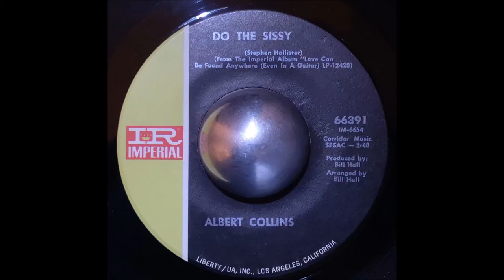Albert Collins - Do The Sissy (7" Vinyl HQ)